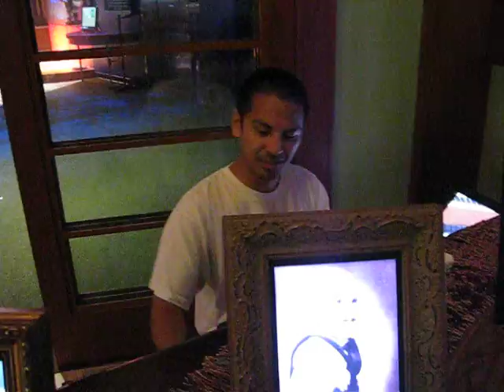mark playing pirates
Mark playing the Pirates Theme on a piano at Innoventnions.